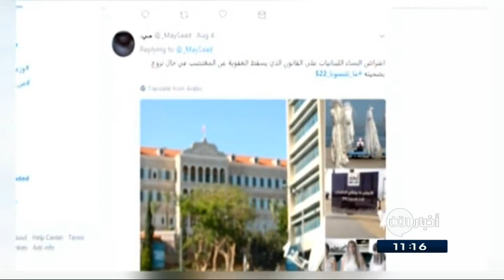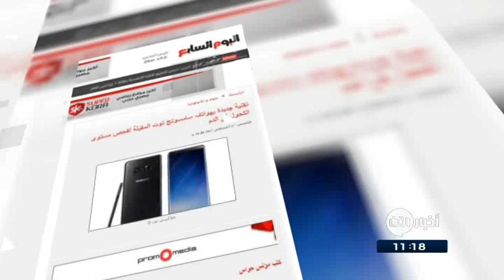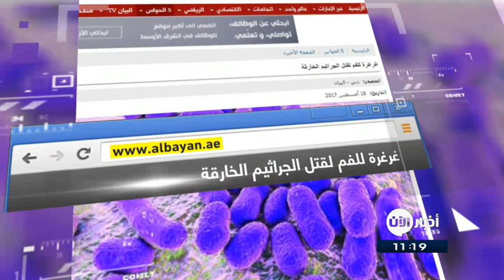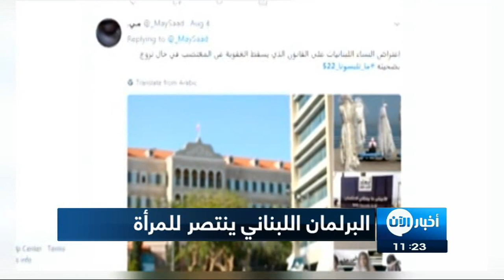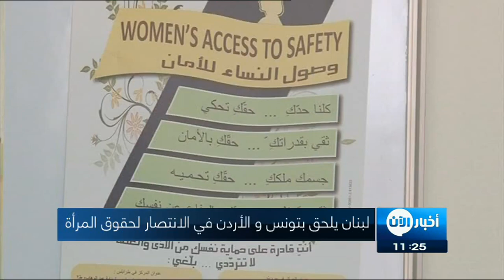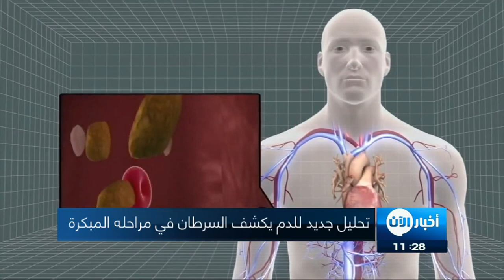18/8/2017 | داعش يتبنى حادث الدهس وسط برشلونة.. وعناوين أخرى في أخبار اليوم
شاهد آيضا:
قيادي بعثي يفضح تاريخ آل الأسد!؟
أبرز العناوين:
- 11 فرنسيا في حالة خطيرة بعد هجوم
- داعش يتبنى حادث الدهس الذي استهدف تجمعا للأشخاص وسط برشلونة
- اشتباكات عنيفة بين قوات سوريا الديمقراطية وداعش بالرقة
- عشرات القتلى لداعش بينهم أمراء في غارة لطيران مجهول بريف درعا الغربي
- معارك مستعرة وقصف متواصل على شرق دمشق يهدد بانهيار الهدنة
- آلاف المدنيين ينزحون من تلعفر مع قرب بدء معركة التحرير
- الملك_سلمان يستقبل الشيخ عبدالله بن علي آل ثاني في طنجة
- مقتل وإصابة عدد من القوات الأمريكية في
- سوريون: رحيل الفنانة السورية فدوى_سليمان خسارة التي لا تعوض
- لبنان يلحق بتونس و الأردن في الانتصار لـ
- منظمة الصحة: الصومال خالية من شلل الأطفال
- تحليل جديد للدم يعزز آمال اكتشاف السرطان في مراحله المبكرة
- دراسة: بعض الأعمال تزيد خطر الإصابة بالتهاب المفاصل الروماتويدي